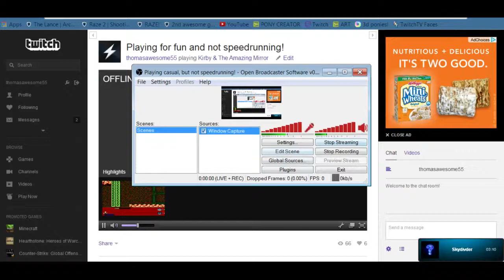SOME KIRBY AND THE AMAZING MIRROR